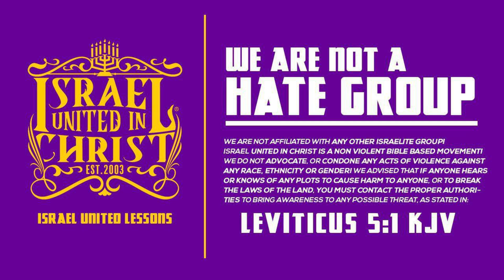IUIC | Six-Year Individualite Runs Into The GUIDANCE Him & His Sons NEED!